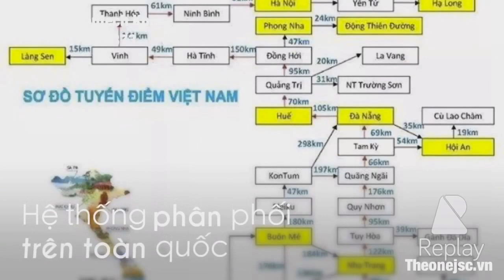Hướng dẫn chọn mua Máy giặt Máy sấy Máy là công nghiệp | THE ONE VIET NAM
- The ONE VIET NAM Lắp Thiết bị giặt là công nghiệp gồm giặt, vắt, sấy, là, nồi hơi công nghiệp
- The ONE VIET NAM Lắp Phụ tùng, linh kiện cho thiết bị giặt là: cầu là, bàn là, máy vắt, máy giặt khô, nồi hơi…
- The ONE VIET NAM Thiết kế dây chuyền giặt là cho Khách sạn, nhà hàng, bệnh viện, xưởng giặt
- The ONE VIET NAM cung cấp Dịch vụ thiết kế, lắp đặt, bảo trì, bảo dưỡng, sửa chữa, hệ thống giặt là công nghiệp

VĂN PHÒNG : BUILDING 27A ĐẶNG THÙY TRÂM - HOÀNG QUỐC VIỆT - HANOI ;
SHOWROOM : LÔ E1.2 ĐƯỜNG PHẠM HÙNG - MỸ ĐÌNH - THÀNH PHỐ HÀ NỘI ( CÁCH BẾN XE MỸ ĐÌNH 500m )
TỔNG KHO : KHU CÔNG NGHIỆP HAMATRA - MÊ LINH - HÀ NỘI